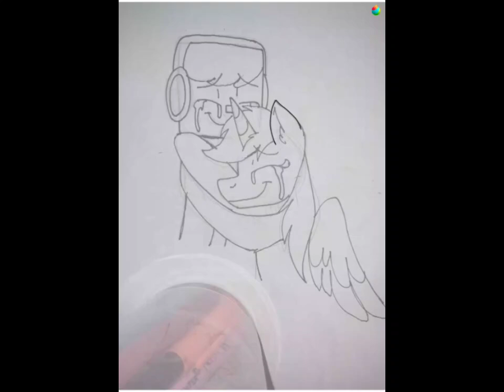Ele Voltou 🥲 (JP Plays) (SpeedPaint)